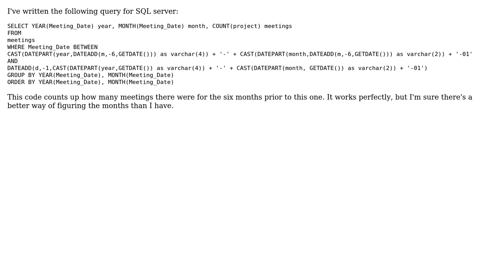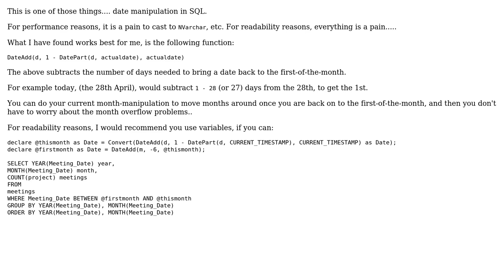Count and group rows for six months prior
With thanks & praise to God, and with thanks to the many people who have made this project possible! | Content (except music & images) licensed under CC BY-SA | Music | Images & others | With thanks to user rolfl user Mat Richardson user Jamal and the Stack Exchange Network Trademarks are property of their respective owners. You are responsible for your own actions.